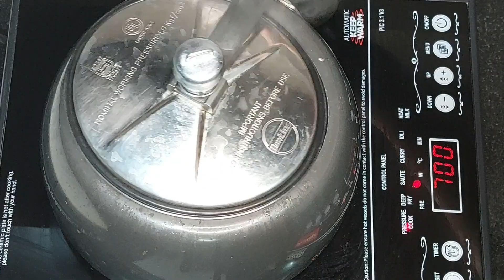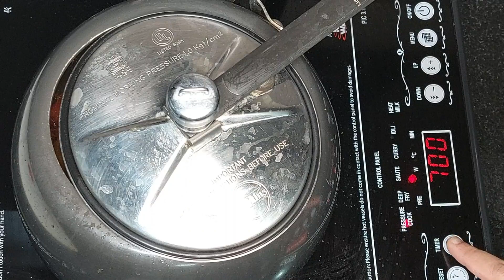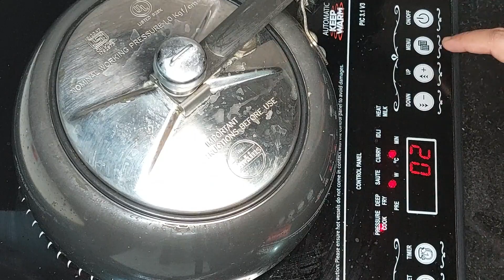how to make simple pressure cooker chicken biriyani | easy chicken biriyani for lunch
how to make simple pressure cooker chicken biriyani | easy chicken biriyani for lunch | easy chicken biryani recipe one pot | simple chicken biriyani | easy chicken biriyani | quick chicken biriyani |